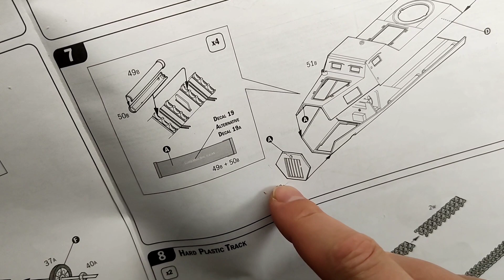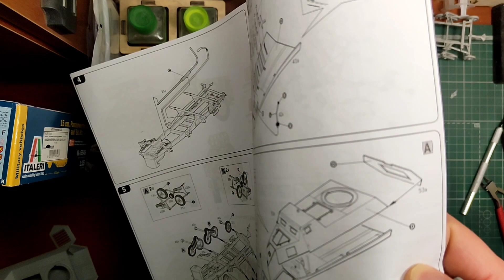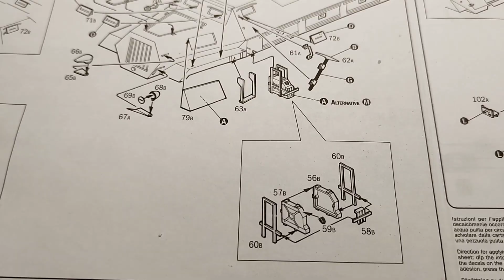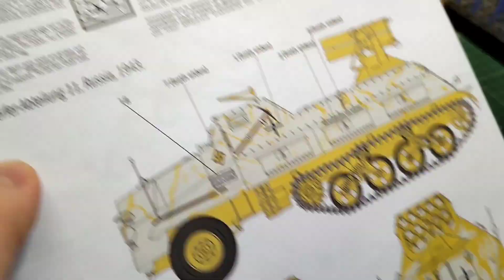Panzerwerfer-42. Сборка, покраска и финал.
Завершил работу над немецкой самоходной РСЗО времён второй мировой войны Панцерверфер-42 от компании Italeri в 35-м масштабе.